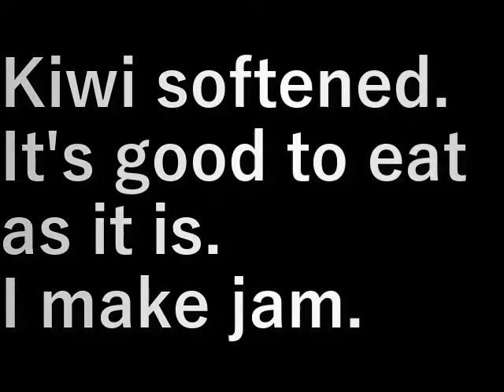キウイジャム作り Kiwi jam making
キウイが柔らかくなりました。

そのまま食べてもうまい。
ジャムを作ります。

Kiwi softened.

It's good to eat as it is.
I make jam.

設備屋の適当田舎暮らし